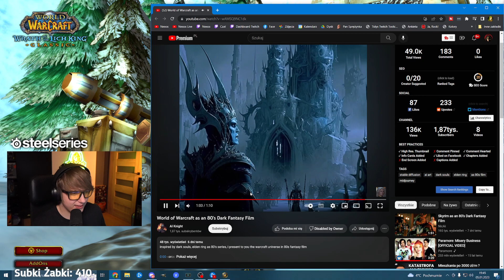WOW JAKO DARK FANTASY Z LAT 80...